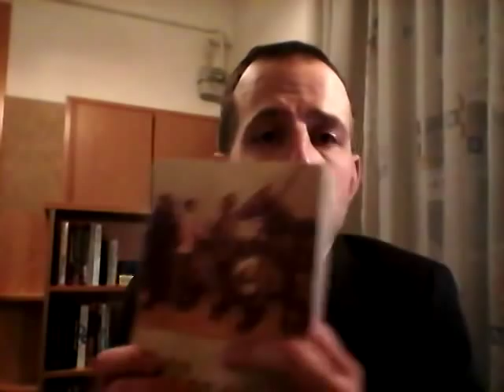The Cossacks by Shane O'Rourke - the power of an idea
The Cossacks by Shane O'Rourke

---"    The symbolic importance of Cossack culture cannot be overestimated for the oppressed masses of Poland Lithuania and Muscovy. To see or even hear about a boyar or great lord treated with contempt by a cossack demonstrated to those masses that an alternative and viable social order did indeed exist.

    This was to prove far more threatening to Poland-Lithuania or Muscovy and the Russian Empire than the cossack swords and muskets on their own could ever be.

    For those who believed and became cossacks the effect was so liberating, so all consuming that they in effect they became different people. Even for the million who remained behind in bondage the power of the cossack idea to stir the belief than an earthly liberation was possible was as potent as those appeals that promised a heavenly liberation. . . .

    Cossack ideals of freedom and equality were the stuff of popular dreams. For humiliated and oppressed peasants the cossack represented a living and viable alternative to the existing social order.

    Cossack insurgency alway had the potential to explode out of its regional and local character into a matter of kingdom wide significance, drawing into its ranks hundreds of thousands of desperate people by design and spontaneously.

    Rumor alone of cossack rebellion was often enough for the enserfed masses to shake off their sullen obedience to a hated system, proclaim themselves cossack and wreak a blood vengeance on their oppressors.

    The memory of the abrupt transition from a glower docility to a mob fury terrorized the imperial nobility down to the end of the old regime,

    and this was no atavistic nightmare dimly held in the collective consciousness of the nobility but a living menace. "---